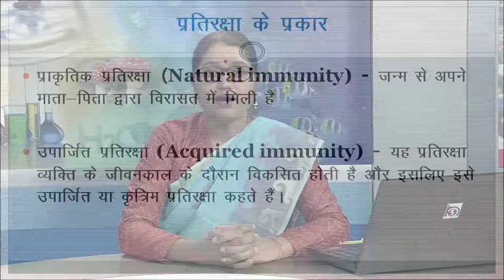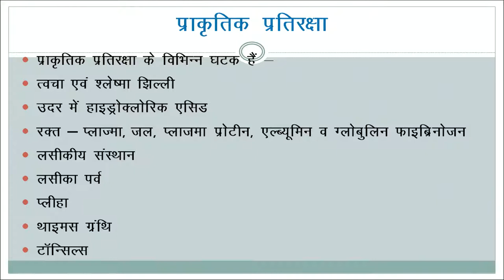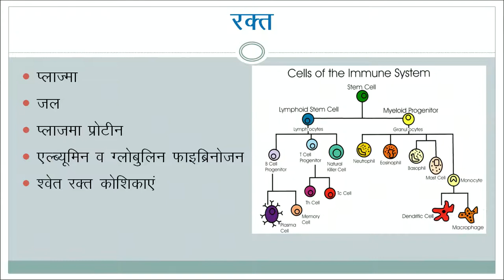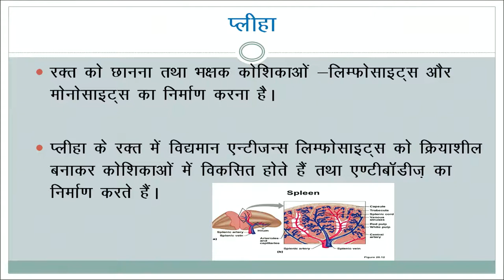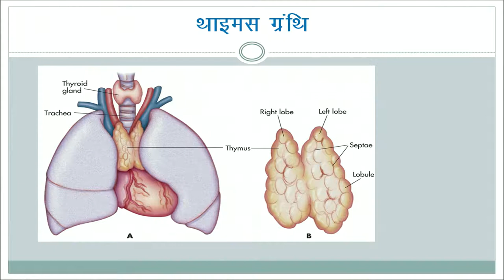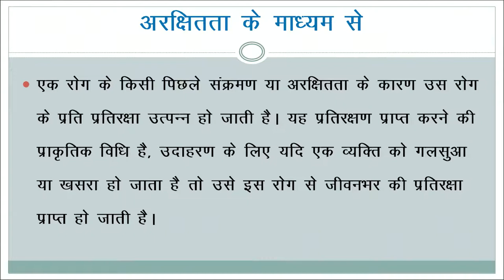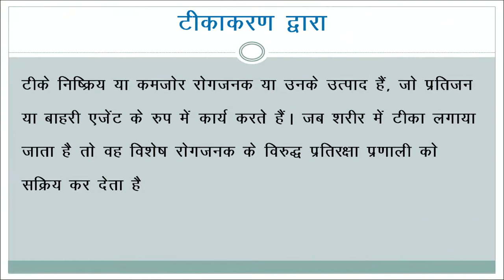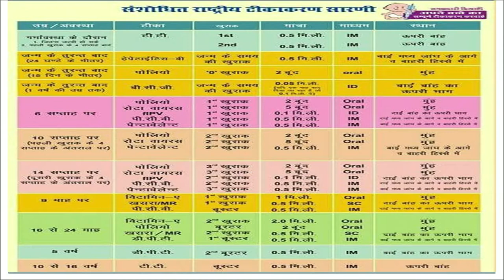Theory 449 टॉपिक 2 प्रतिरक्षा प्रणाली || Community Health